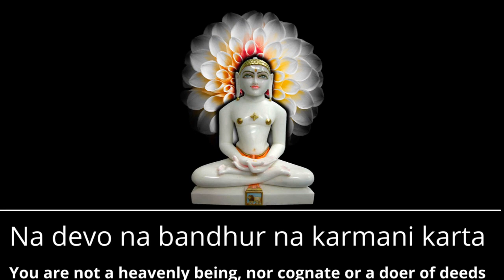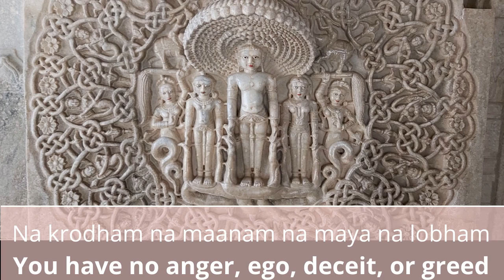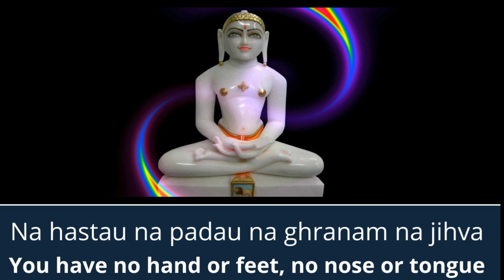Vitraga Stuti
Vitraga Stuti by Respected Samaniji Punya Pragyaji

Photo credits: Jatin Shah & Internet

Video edited: Rajeev Shah